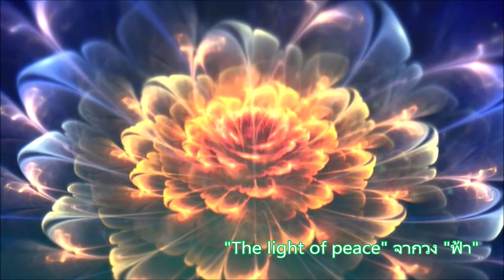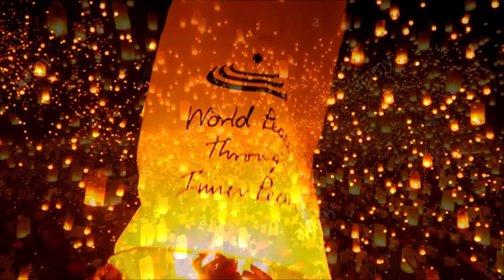The light of peace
จากวง "ฟ้า" From "Fa"